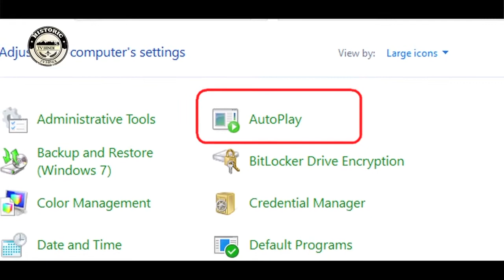कैसे गुमनामी में गुम हो गए नेताजी सुभाष चन्द्र बोस-Story OF Subhas Chandra Bose -Historic TV Hindi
दोस्तों अगर आपको हमारी दी गई जानकारी अच्छी लगी तो Video को Like or Share ज़रूर करे, और हमारे चैनल Historic TV Hindi को Subscribe करना बिलकुल ना भूले, क्योंकि इस चैनल पर Intersting और Infor

mative Videos आपको ऐसे ही मिलती रहेगी |